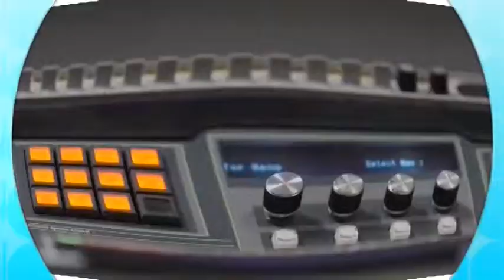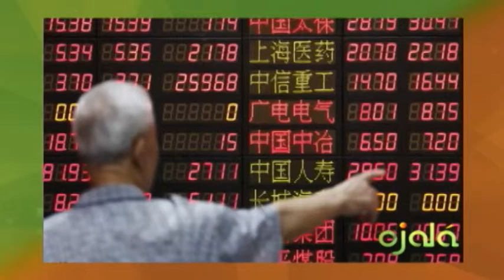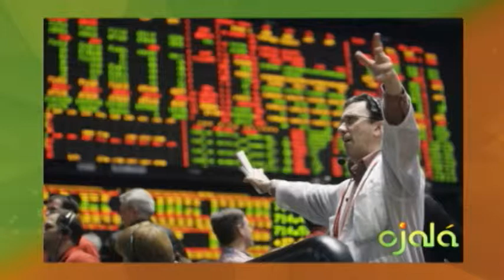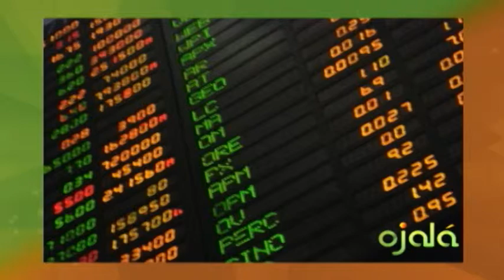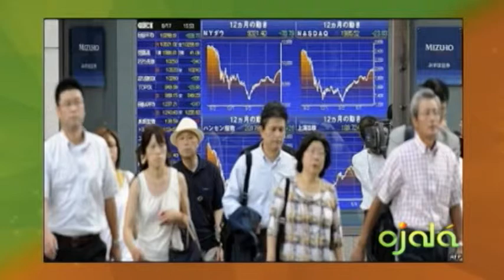Ojalá - Ecomundo - Lucas Vicens -29-9-15